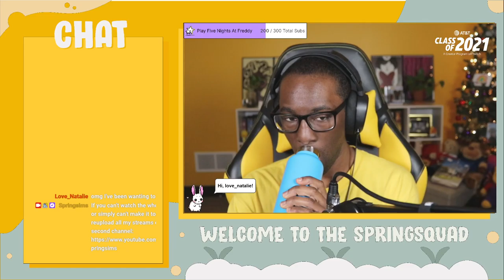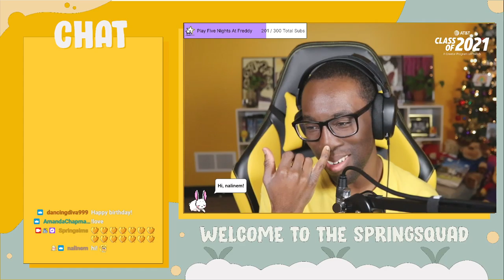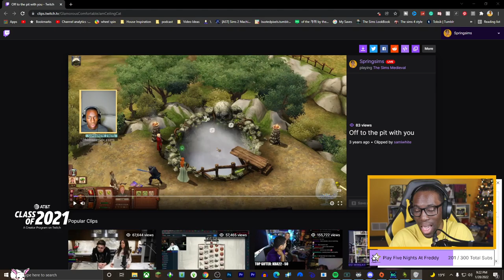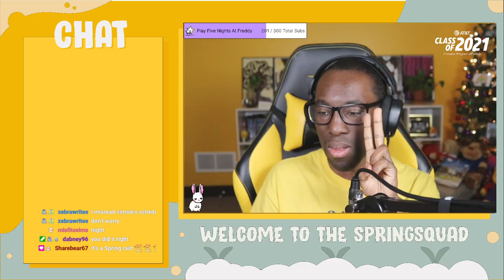The Sims 3 but make it medieval (streamed 1/28/2022)